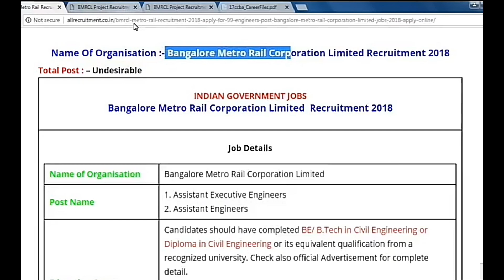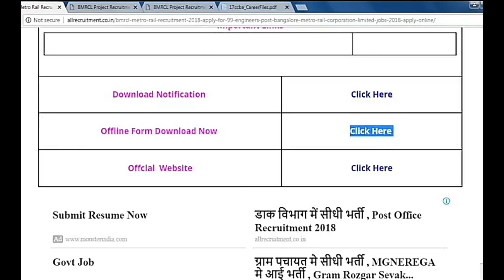Metro Rail Corporation Limited Recruitment 2018 ,Latest Gobarnment Jobs,